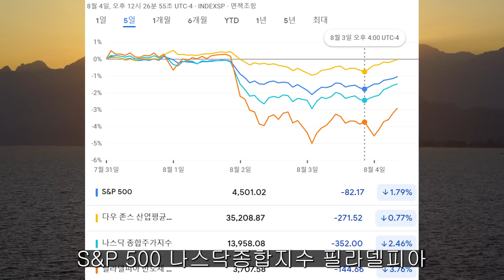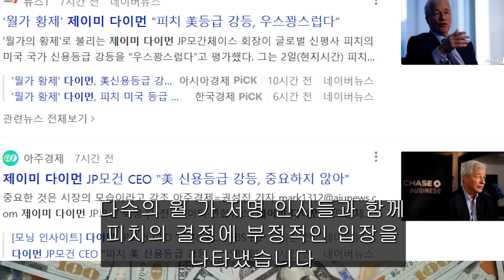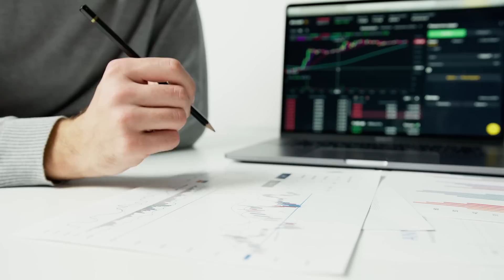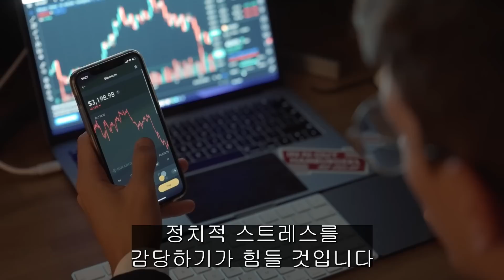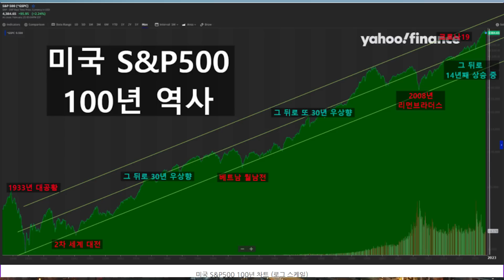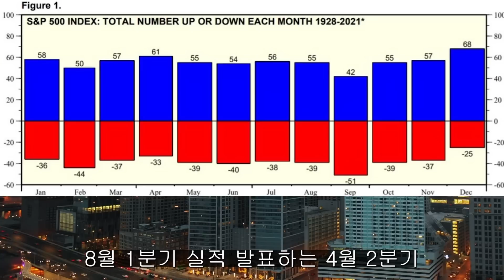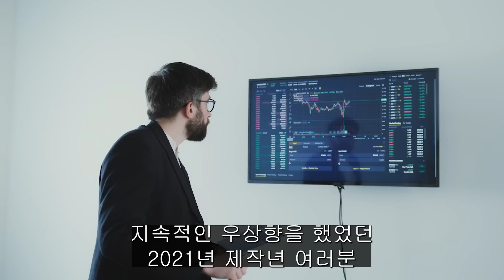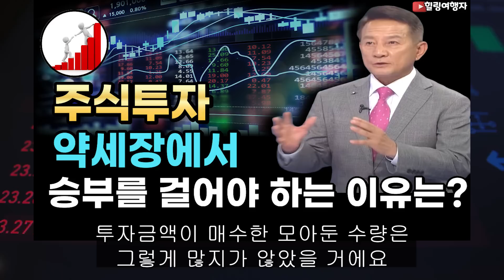(힐링여행자 미국 주식 브리핑) 노후 대비 성공할 수 있었던 워런 버핏의 단 한 가지 법칙, 나의 걱정이 노후 대비 투자를 망치는 이유는?